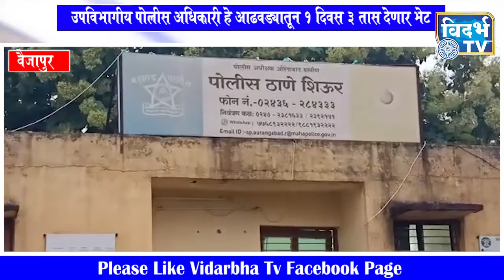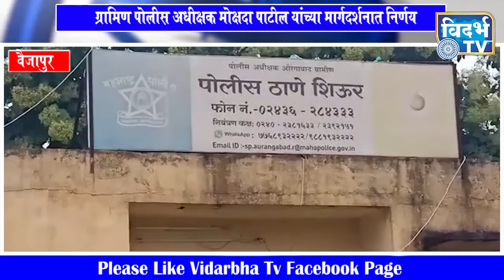उपविभागीय पोलीस अधिकारी हे आढवड्यातून 1 दिवस 3 तास देणार भेट